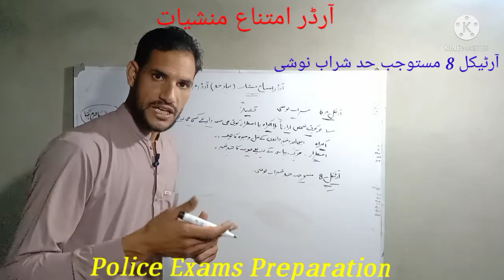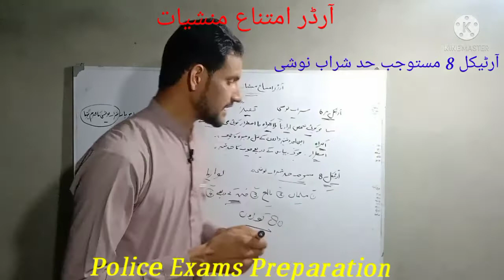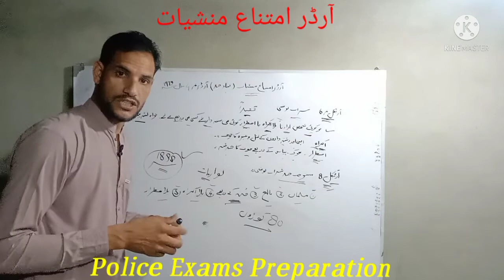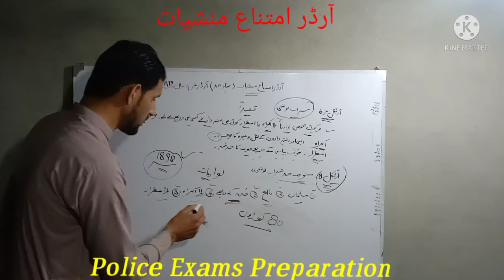(آرڈر امتناع منشیات) آرٹیکل 6 شراب نوشی /آرٹیکل 8 مستوجب حد شراب نوشی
Important for A1,B1, Recruit cours, Lower course, Intermediate course, PASI course
How to pass police exams @policeexamspreparation6240